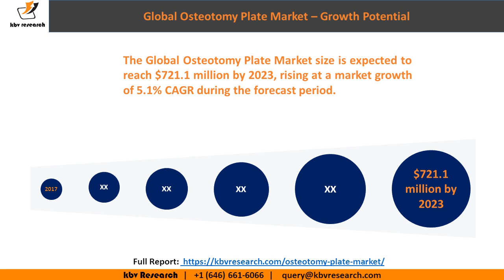Osteotomy Plate Market Size and Share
According to a new report Global Osteotomy Plate Market, published by KBV research, the Global Osteotomy Plate Market size is expected to reach $721.1 million by 2023, rising at a market growth of 5.1% CAGR during the forecast period.